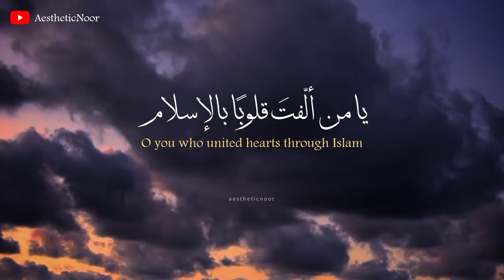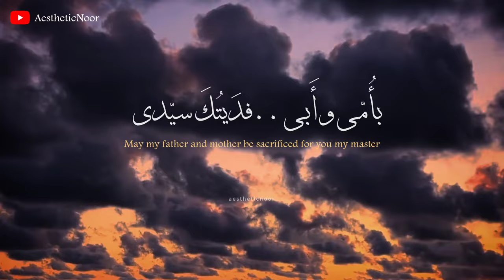Rahmatun Lil'alameen - Maher Zain |Translation & Lyrics | Without Music | Vocals Only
🔸RAHMATUN LIL'AMEEN - Maher Zain
🔸Translation & Lyrics
🔸Without Music (Vocals Only)